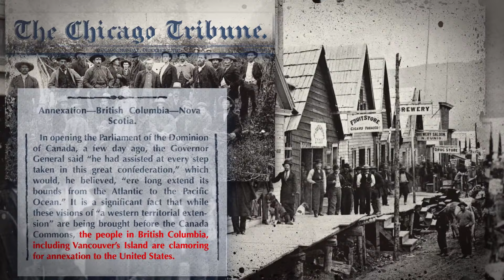GeoMinute: British Columbia joins Confederation, and Canada promises a railway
Isolated from the newly minted Dominion of Canada and hemmed in by the U.S., British Columbia's fate is up in the air.

Credits:
1867 Proclamation courtesy Digital Museums Canada.
1867 Union Jack courtesy United Kingdom Government / Wikimedia Commons.
1867 American flag courtesy of jacobolus / Wikimedia Commons.
$35 Pan, 1953. By Dawson City Museum, 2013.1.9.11-PUB.
Mining gold with a grizzly. Image D-07770. Royal BC Museum.
The Davis Company's Mining Wheel for hoisting dirt from shaft. Williams Creek. Image A-00558. Royal BC Museum.
Members of first Legislature after the union of the two colonies, in front of Birdcages, Victoria. Image C-06178. Royal BC Museum.
Chicago Tribune, Dec 2, 1867, courtesy of Library of Congress.
Settlers of Bella Coola. Image B-00515. Royal BC Museum.
Street Scene in Barkerville. Image A-03786. Royal BC Museum.
Nine of the greatest Indian Chiefs of British Columbia. Image item C-09263. Royal BC Museum.
May 24, 1868 Feu-de-Joie on Parliament Hill courtesy Library and Archives Canada, item C-002837 / Wikimedia Commons.
The great bluff at the 80-mile post, the Fraser River, B.C. by Royal BC Museum, item A-00350.
Last Spike of the CPR courtesy Library and Archives Canada, item C-003693 / Wikimedia Commons.

This project has been made possible in part by the Government of Canada.